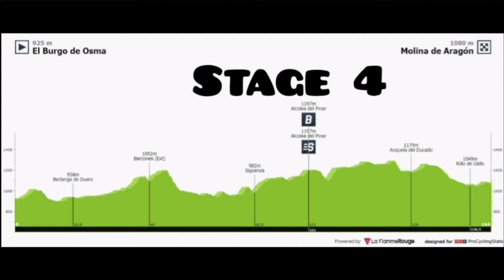Rein Taaramäe Race Leader Crashes | 2021 Vuelta a España | Stage 4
Rein Taaramäe from Estonia and team (Intermarché-Wanty-Gobert) crashes with 2km to go from finish line but retains race lead.

Taaramäe was quoted saying "I don't really know how it happened. It was very very nervous. One moment, on my right-hand side, one guy he made like that (a swerve), he hit me, and I crashed. I'm alive. I don't have many injuries. I'm a bit burnt, but I feel okay. It was incredible. My team rode on the front for a very long time and we really enjoyed it. We were joking together all day. We enjoyed it. It was beautiful. If tomorrow there's no wind, it's possible also tomorrow. After tomorrow, it's a 1km uphill finish, which is all about positioning. I think I have the legs to hang on, but it's case of whether I can position myself at the bottom of the climb. I think two more stages, then the Alicante stage is a big battle for me but is probably too hard."

Fabio Jakobsen Wins | 2021 Vuelta a España | Stage 4 | Sprint

Fabio Jakobsen from the Netherlands and team (Deceuninck-QuickStep) wins the fourth stage. His first win since his major life threatening crash in last year’s Tour de Pologne.

Jakobsen was quoted saying "It’s a dream come true. After the crash, I was a long way back, but I’m happy I’m here. A lot of time and effort has gone into this by a lot of people, and it’s also their victory. I’m talking about all the doctors and surgeons and medical staff in Poland, through to my second family here with the team, and everything in between. It’s also their victory. It’s also my family’s victory, because they’re the reason I’m here. The team had faith from the beginning and I’m just happy I could pay them back in this way because this is also their victory."

Arnaud Demare (Groupama-FDJ) and Magnus Cort (EF Education-Nippo) finished second and third.

Rein Taaramäe crashes with 2km to finish line.
 General Classification.

1. Rein Taaramäe (Est) Intermarché-Wanty-Gobert Matériaux 13:08:51
2 Kenny Elissonde (Fra) Trek-Segafredo 0:00:25
3 Primoz Roglic (Slo) Jumbo-Visma 0:00:30
4 Lilian Calmejane (Fra) AG2R Citroën Team 0:00:35
5 Enric Mas Nicolau (Spa) Movistar Team 0:00:45
6 Miguel Angel Lopez Moreno (Col) Movistar Team 0:00:51
7 Alejandro Valverde (Spa) Movistar Team 0:00:57
8 Giulio Ciccone (Ita) Trek-Segafredo
9 Egan Bernal Gomez (Col) Ineos Grenadiers
10 Mikel Landa Meana (Spa) Bahrain Victorious 0:01:09
Abandoned
Photos / Images:TV

VRT
L'Équipe TV
La Chaîne L'Équipe
ASO
Getty Images
Getty Images Sport
Getty Sport
Procyclingstats.com
Cyclingnews.com
Bettini Photos
Bettini Image
Eurosport.com
PhotoNews
ESPN
SuperSport Variety 1

Music
1.
2. Splice app (GoPro)
Upcoming events.